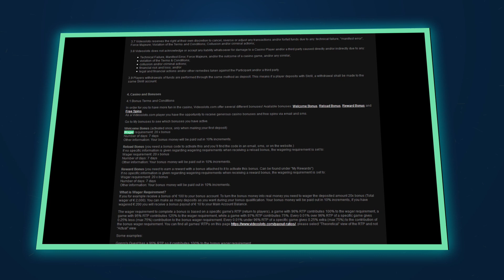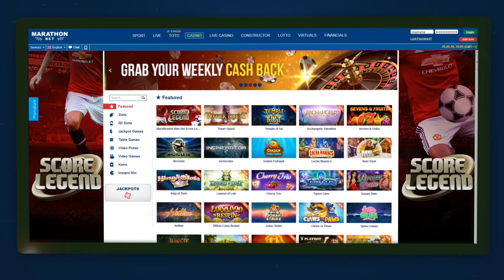How to win casino online?